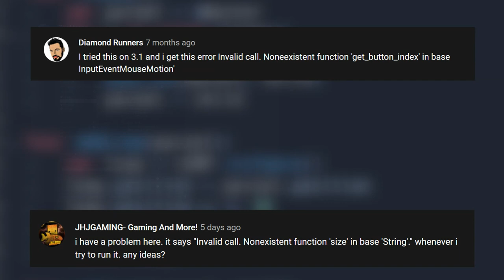Understanding Error Messages In Godot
I compiled a list of the most common questions about error messages and made a playlist with very short and concise videos explaining them and how to fix them.